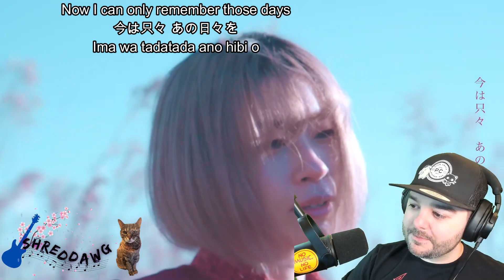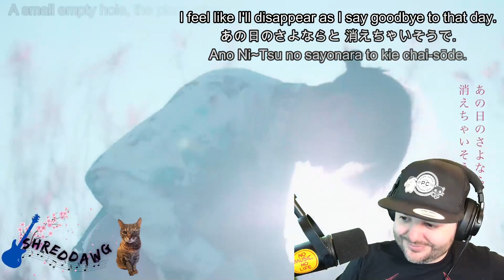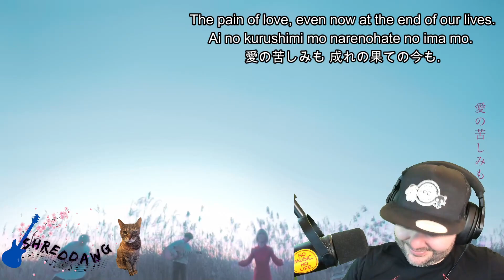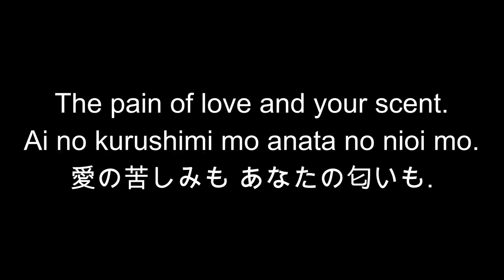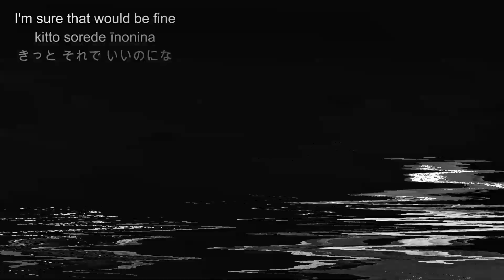Aoie Us Fear - Pain of love | This song is amazing | BOSS Coffee and JROCK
Members
Vo. - Nagisa
Gt. / Song writer / Video production - Koba
Ba. - Shun
Dr. - Urashin
Support Gt. - Tsubasa